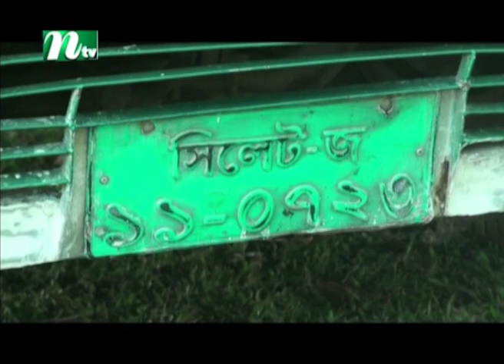চলন্তবাসে ছাত্রীকে ধর্ষণ চেষ্টায় মামলা